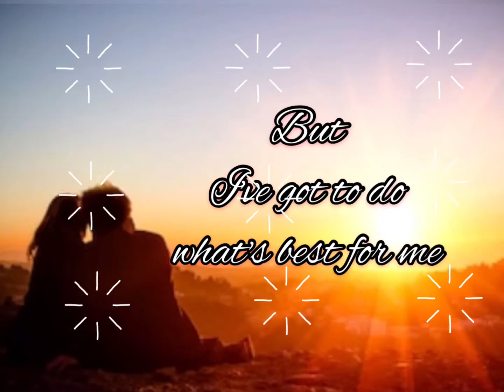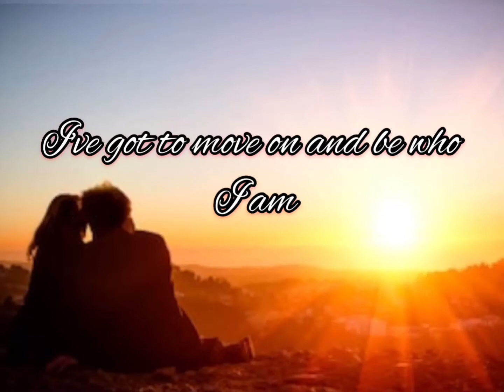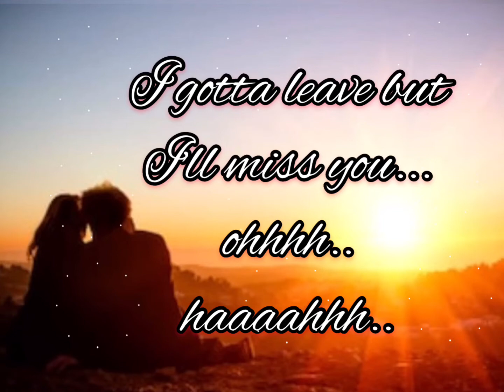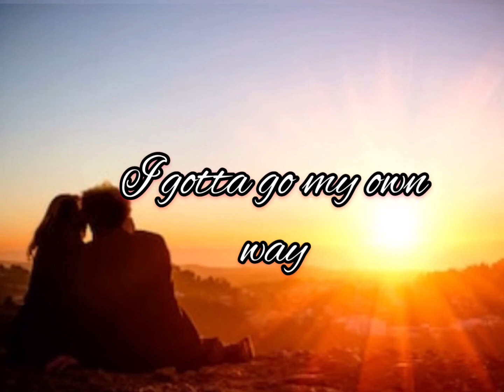👉🏻GOTTA GO MY OWN MY WAY (lyric 👍🏻